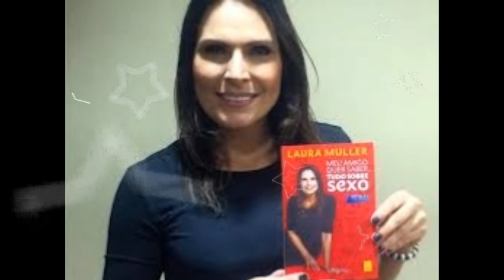Sexóloga do Altas Horas é parada em blitz e algo inacreditável acontece